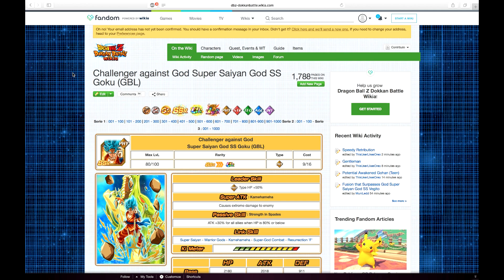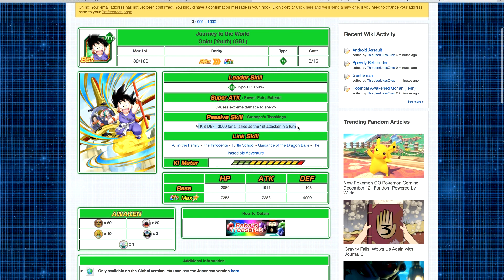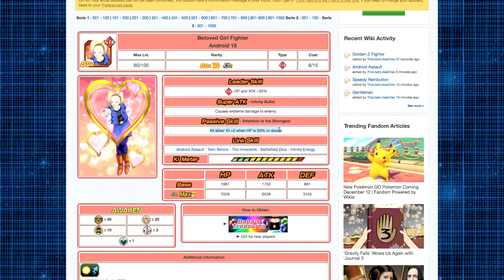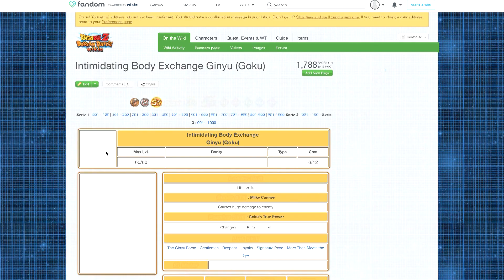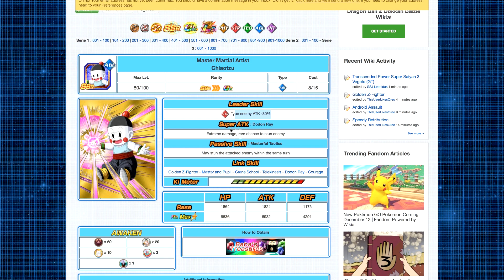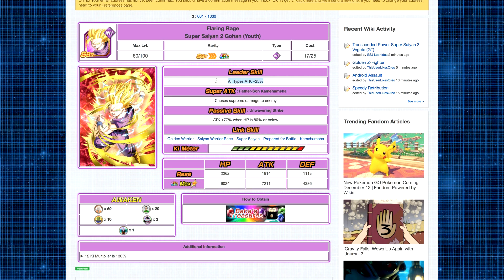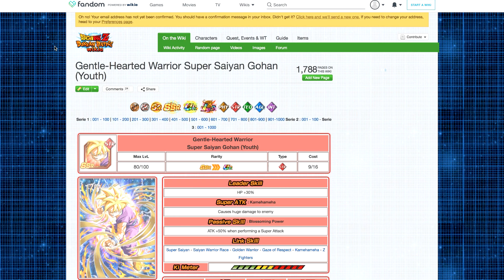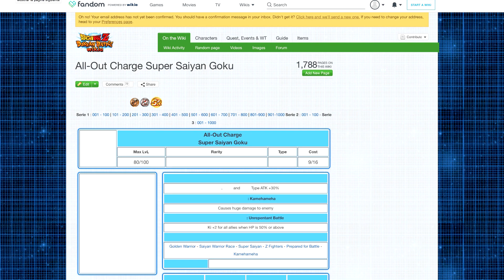Análisis de Personajes que Obtenenos en la tienda de Baba - Dragon Ball Dokkan Battle En Español